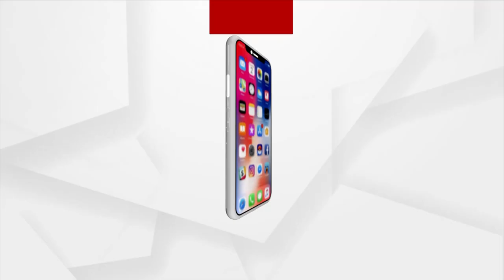Weather Update | Odisha likely to witness rainfall from September 27, Yellow warning to 4 Districts